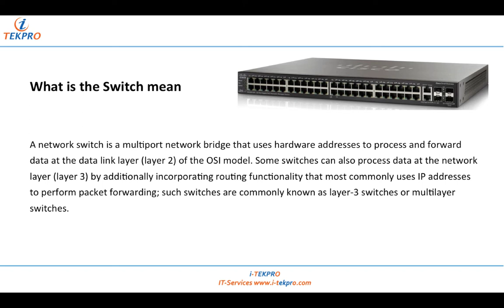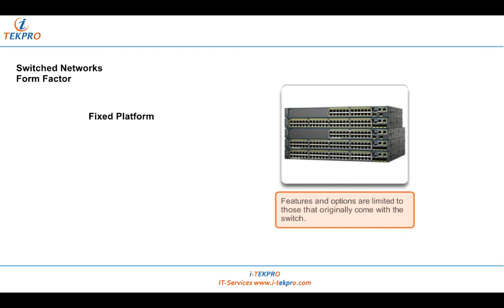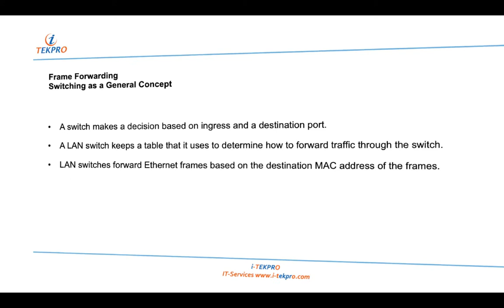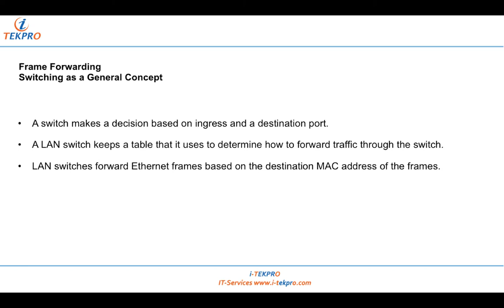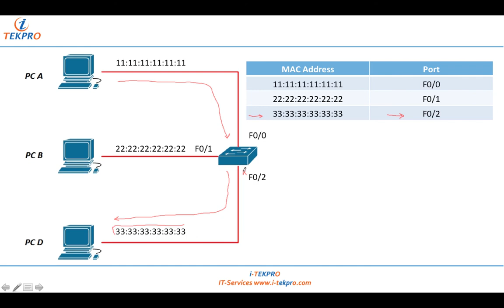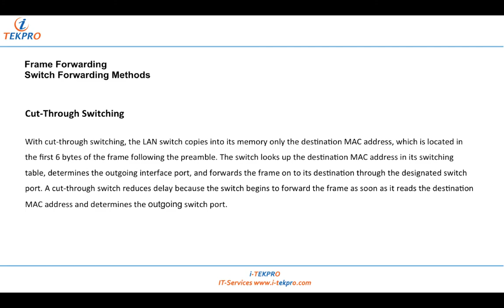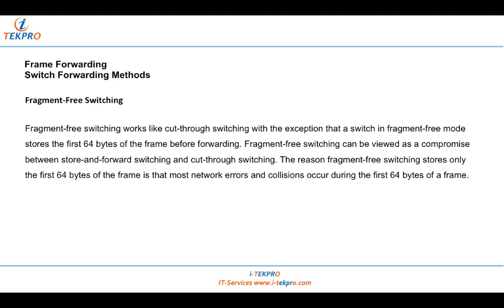03_What is the Network's Switch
03_What is the Networks Switch (Arabic) || اساسيات الشبكات

CCNA Arabic

03_Introduction To Computer Networks
This tutorial is about basic networking concepts.